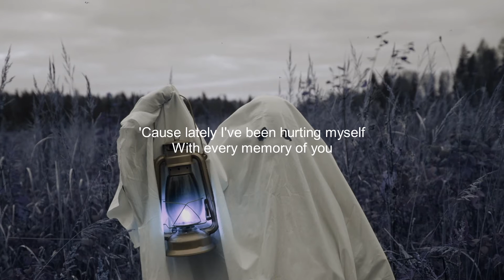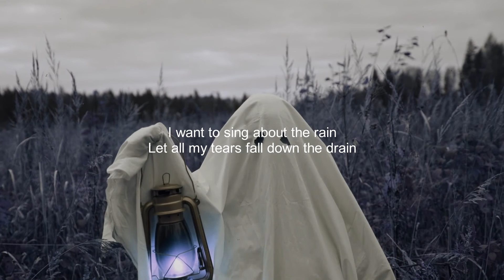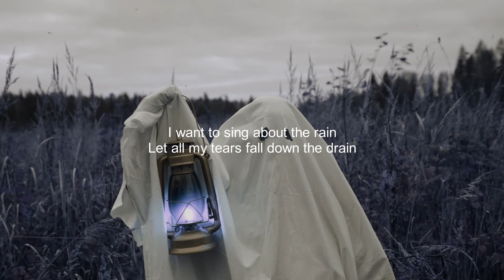Rap Sanchez - La La La (Official Lyric Video)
7th single from Rap's upcoming debut album called "Super Blue". La La La is an indie pop song influenced by Indie Rock and Old School Hip-hop. The song talks about the story of coping with a serious broken and self-betterment. The track starts with very laidback taped drums which are eventually accompanied by an 'Oasis - Wonderwall' inspired acoustic guitar and lightly distorted electric guitar. And all throughout the song, Rap's subtle low pitched vocals added the much-needed emotional characteristic for the storytelling of the hook and the melody of the chorus.